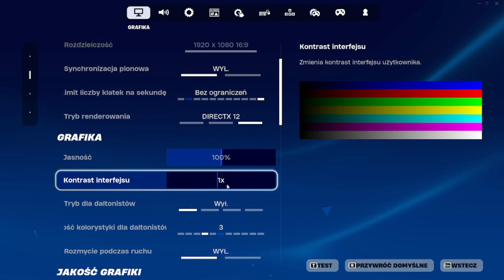UMIEMY DOBRZE STRZELAĆ *CHYBA* | FORTNITE #05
MOJE SOCIALE!